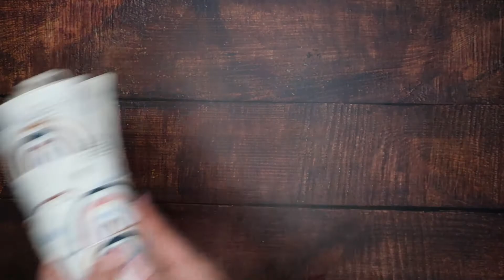How To Make A DIY Makeup Roll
Make a sustainable and fully customizable case for your makeup with a DIY reusable makeup roll!

In this easy sewing tutorial, we’ll show you how to make a reusable makeup roll with our VELCRO® Brand Sticky Back for Fabrics tape!

Perfect for protecting your makeup bristles, this DIY makeup roll can be washed and re-used time after time. Use it for a variety of brushes, bottles and even pencils, the makeup roll can fit all your essentials.

• 1 full yard of fabric (we used a ½ yard of 2 different colors)
• Clips or Pins
• Scissors
• Iron
• Sewing Machine and thread